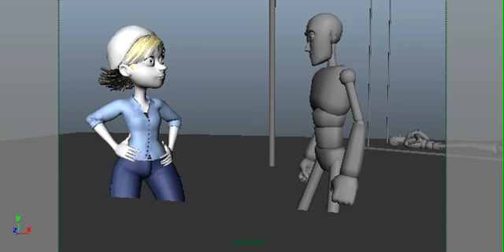ro p2 wip